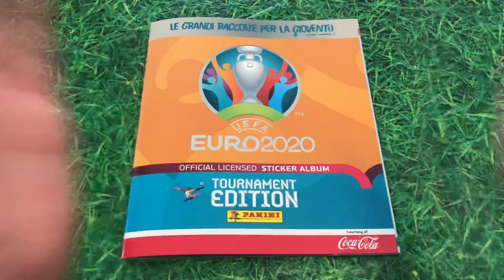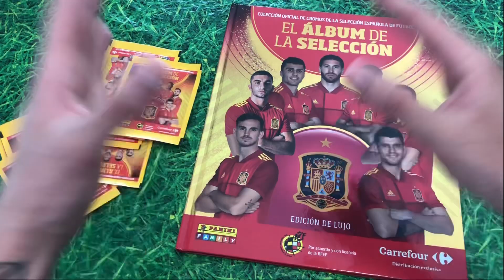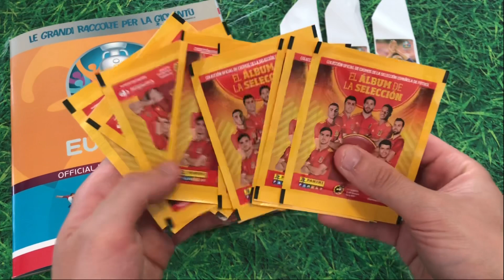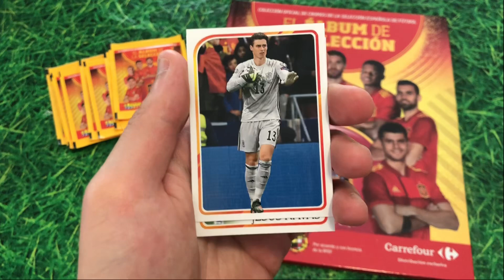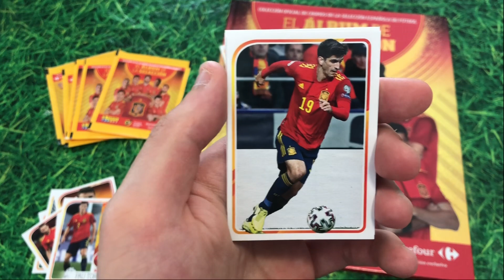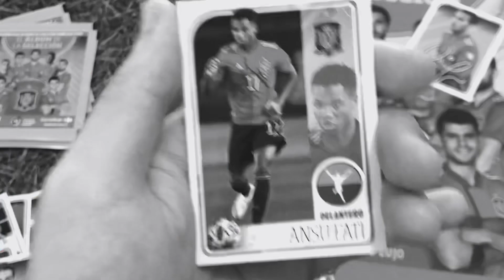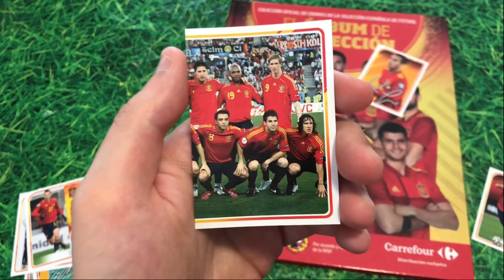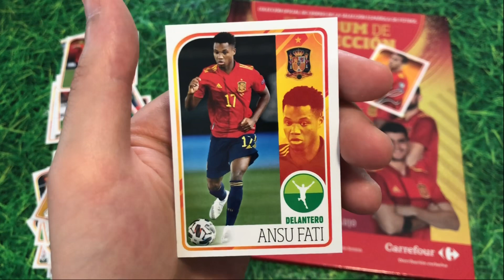COCA COLA🥤*PARTE 6*😱UNBOXING ALBUM ESPAÑA - CALCIATORI PANINI EURO 2020/21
SEGUITEMI TUTTI ANCHE SU INSTAGRAM📸

Oggi vi portò un altro spacchetto di altre 10 coca cole, e siamo con la parte 6.
In più spacchetteremo 9 bustine della raccolta panini family dedicata alla nazionale spagnola.